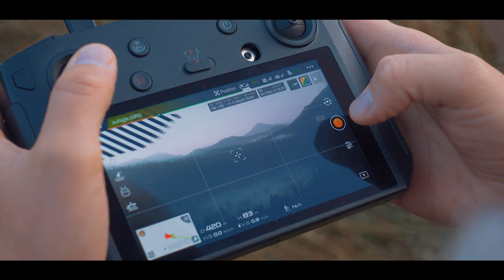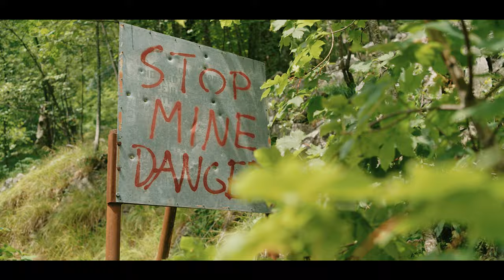OVERLANDING VELEBIT // Cinematic Vlog [4K]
This is the behind the scenes of our Velebit overlanding adventure in Croatia. You can watch the professional video we created with Uroš Podlogar

In this cinematic vlog we explore the amazing landscapes of Velebit. Overlanding on tough off-road gravel roads and sleeping in roof top tent - yes it is an unforgettable experience! This is the type of cinematic video projects we enjoy filming the most!

Cameras used:
- Sony FX9
- Sony a7 iii with Ronin S
- Canon C200 with Zhiyun Crane 3S
- Sigma fp
- DJI Mavic Pro 2
- Iflight Nazgul5 drone for cinematic FPV
- Iflight Bumblebee cinewhoop for cinematic FPV

Trying to start flying FPV drones?